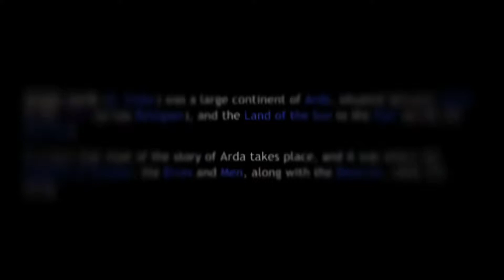Lord of The Rings and The Hobbit appreciation edit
Edit of the most beautiful scenery in both trilogies

edit from @stvrconflict on instagram